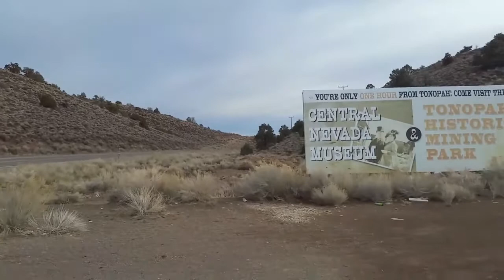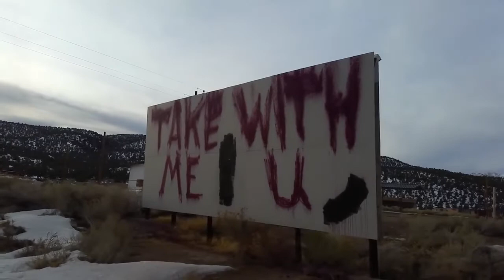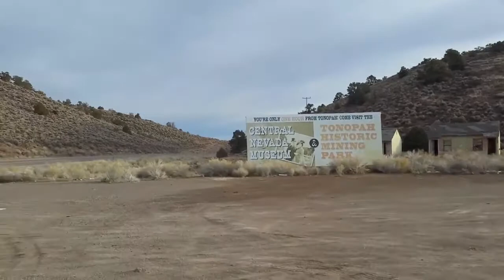(Abandoned) Town on Nevada U.S. 6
been a truck driver see a lot of amazing things a lot of land that is empty or abandoned. today I show you one of those City that I drove pass.